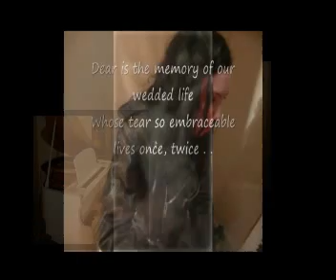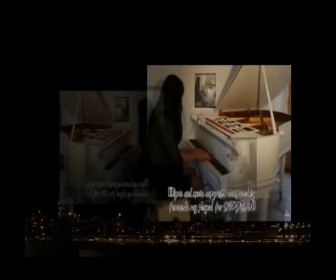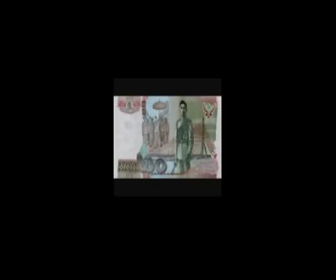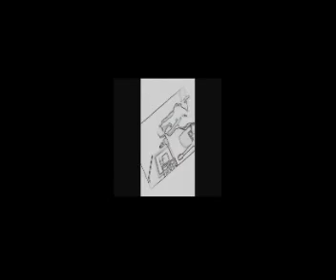Hopkins University Campus Diana Del Lago Massaciuccoli New National Anthem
{New National Anthem triple final.wmv}/ w stienway art - versione 3-piano

u r a on le gel i liong 2 b no a flat bu e choses cal ces simille mansion "questi sono chiamati dei CASTELLI - theis they r called mansions, le mie persone.my ppeople,.
 L'Arte dei suoi bambini (her childeren) è la ricchezza comune.- r as Comon Welth"
'"  Le 'ragazze' o o o la la LA ragazza u say? ~ c'era uno è uno c'era una volta questo gel questa "donna" chiamata 'più bella di seta'. Ah Si!" - ray
   xx ("a lei il mio amore: al francesca")
C'erano di Massaciuccoli di Lago: 'Una Donna Di Eton' (complet?Completa? - Non completa mai.)
 C'erano (ther onese wass...) Lady Diana Spencer: "C'erano tre persone in questo matrimonio".("Ther 3 herw poeple en theis marage")

"Als Sie zuerst gemacht hat, haben sie getroffen? - Francescan -  "
- ''Significa dónde . . .Significa donde lo . .que . ..por .qué . . .
"Sì. . . Quando incontrato"
 - 'L@@kka  . .Viale Giacomo Puccini - like Massaciucol di Lago, c'erano tre (drei three)  persone in questo matrimonio'  .- Ray.
{New National Anthem double.wmv} / Krone-  Incoronare la principessa - Crown -
Incoronare la principessa di spazio  (La princesa heredera de espacio)
Mädchen Hat Gekrönt  (girl crwond)
"toa mi sp gel"   'i'd like 2 b a queen of poepels harts in peoples hardts & i don see myself being queen of this country  . . because i do things differently   . . . bekaus .i don go by eruee book . . .bekaus i leed from the hart not the head. ..but some 1 has got ta go out ther and show it'  (hrh princess Lady Diana Spenser)
to hrh diana spenser / his majesty the konig george vi / his majesty king edward vii
Da: 'Una Donna Di Eton' /'L'Utimate Reale. Compositor solo y duetto:: fernando ray gt briteang

fernando - ray, grantham.